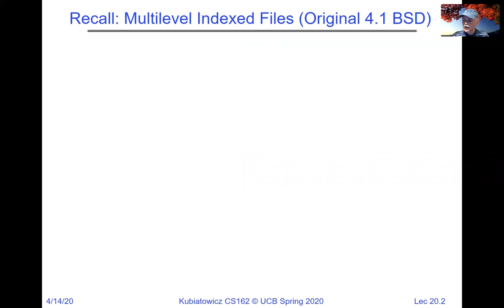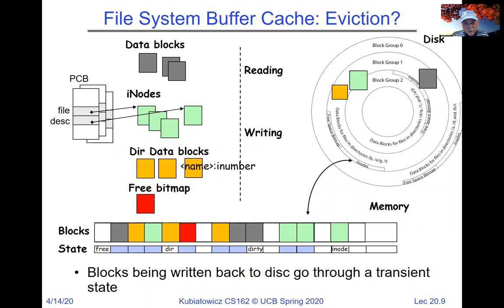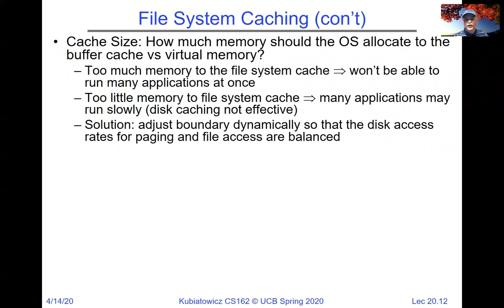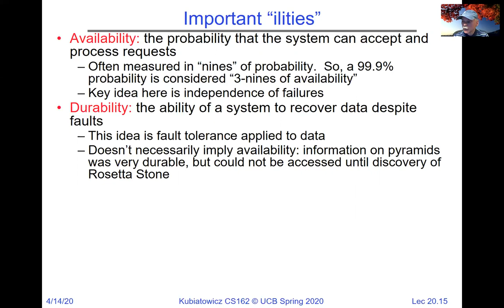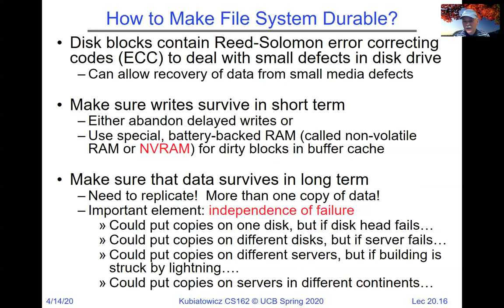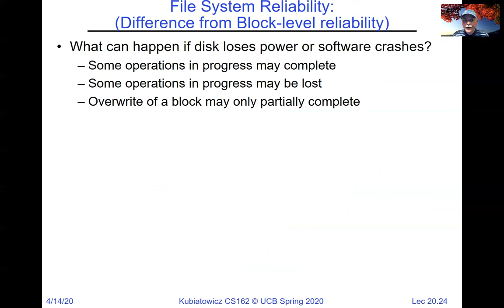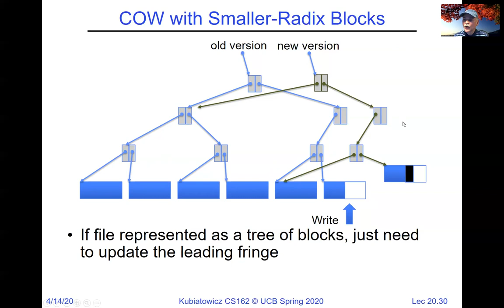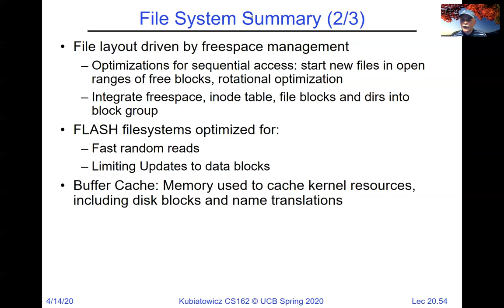CS162 Lecture 20 (4/14/2020): Filesystems (Con't), Reliability, Transactions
In this lecture, I continue our discussion of file systems including a more detailed discussion of the buffer cache.  I follow by discussing reliability, RAID, Reed-Solomon Codes, and Journalling file systems.